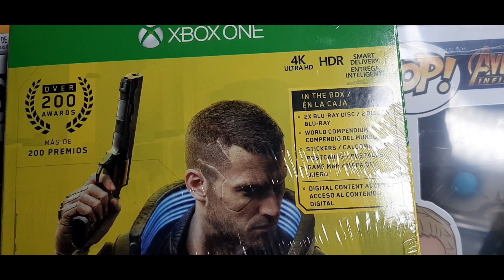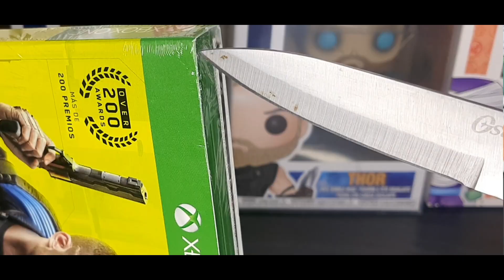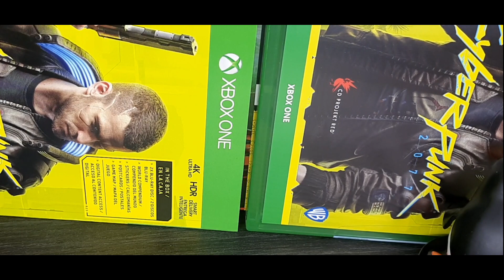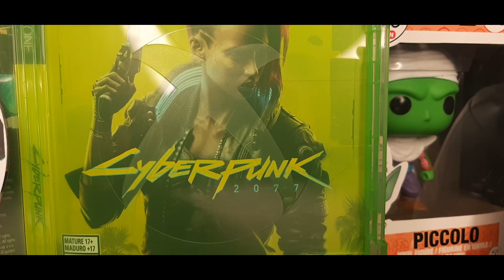CYBER PUNK 2077 Unboxing por Los Pingüinos de Madagascar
Divertido video donde nuestros pinguinos favoritos hacen el unboxing del famoso juego Cyber punk 2077 para xbox y play station

Cyberpunk 2077 es un videojuego desarrollado y publicado por CD Projekt, que se lanzó para Microsoft Windows, PlayStation 4 y Xbox One el 10 de diciembre de 2020, y posteriormente en PlayStation 5, Xbox Series X|S y Google Stadia. Adaptado del juego de rol Cyberpunk 2020, se establece cincuenta y siete años más tarde en la ciudad distópica de Night City, California. Es un mundo abierto con seis distritos diferentes, con una perspectiva de primera persona y los jugadores asumen el papel del personaje personalizable llamado V, quienes pueden mejorar sus estadísticas con experiencia. V tiene un arsenal de armas y opciones para combate cuerpo a cuerpo, los cuales pueden ser modificados.1​

El videojuego fue desarrollado por CD Projekt Red, un estudio interno dentro de CD Projekt, usando el motor de videojuegos REDengine 4. Lanzaron una nueva división en Wrocław y se asociaron con Digital Scapes para ayudar al desarrollo. El personal excede el número de los que trabajaron en The Witcher 3: Wild Hunt.

Durante el evento E3 de 2019, se declaró la fecha oficial del lanzamiento del videojuego, y además se reveló que el actor Keanu Reeves formaría parte del elenco de personajes que tendrían relevancia en el transcurso del videojuego. Estos datos fueron presentados por el mismo actor en la presentación del videojuego en el evento E3, siendo el conductor del evento del videojuego.